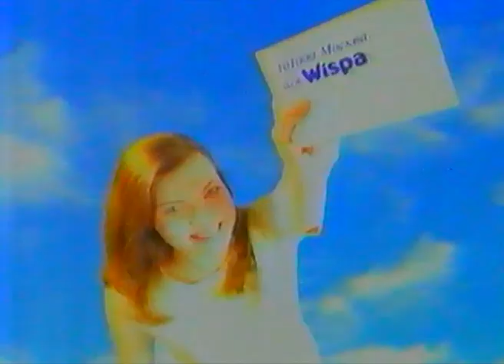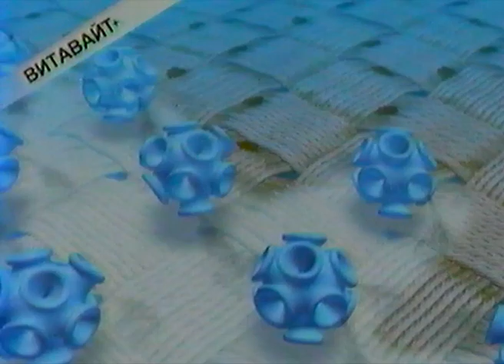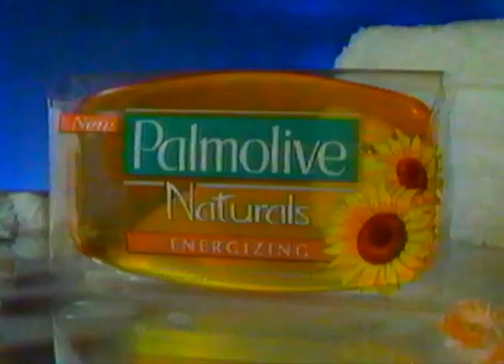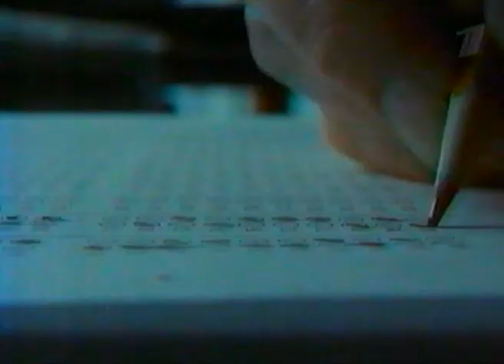Рекламный блок #14 (Первый)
Работы проводятся немалые, приходится находить старые видеокассеты, выкупать, оцифровывать. Постоянно приходится менять видеомагнитофоны, потихоньку выходят из строя. Трачу время и деньги ради любимого хобби.

Единомышленники, если вам не безразлична судьба канала, поддержите, буду рад любой сумме.

карты сбербанк

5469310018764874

Алексей Г.А.